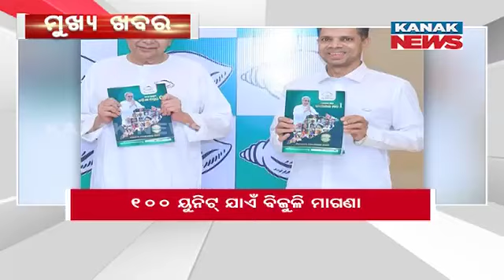8AM Headlines ||| 10th May 2024 ||| Kanak News